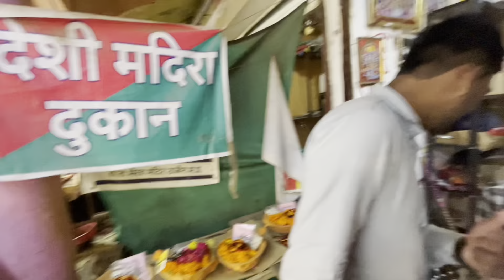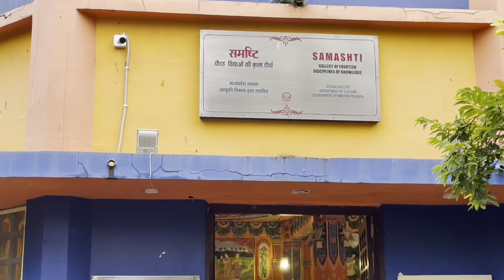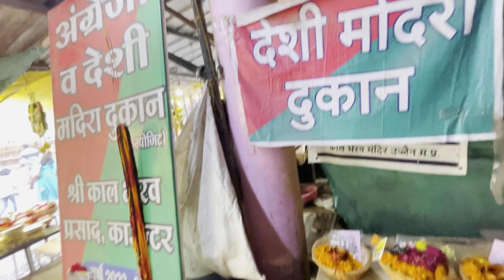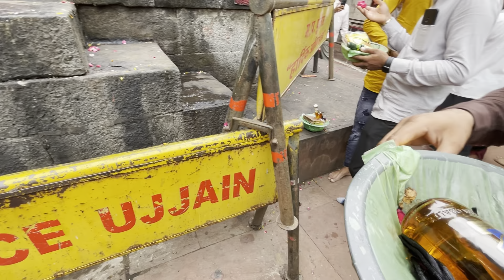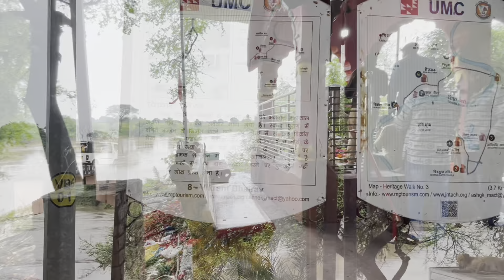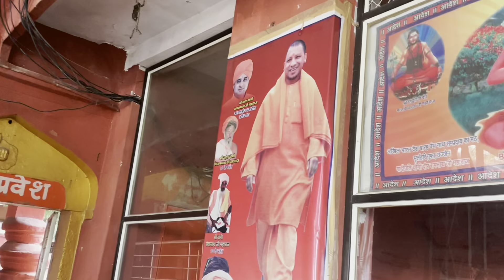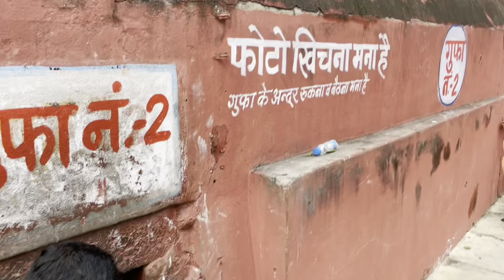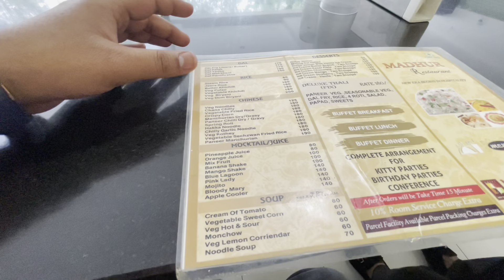Ujjain Me Ladai Ho Gai 😡 | Episode - 4 | Vlogs #21